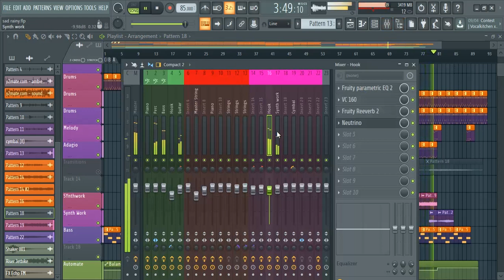Sad Rainy Mood " If things were different " | FL Studio 20 sad instrumental beat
A sad instrumental track written in fl studio 20.